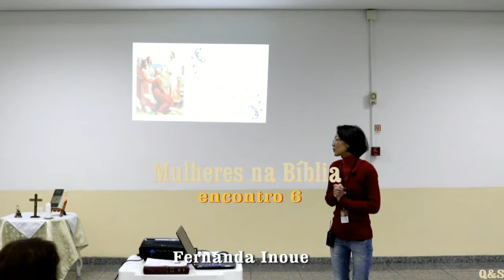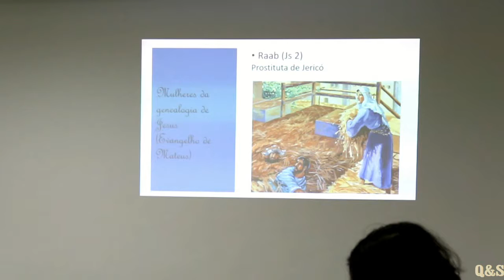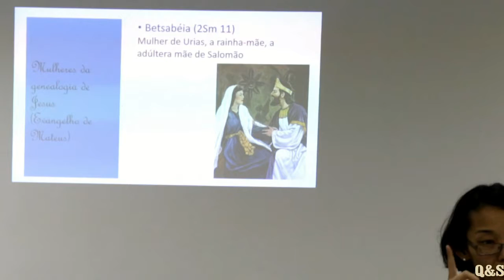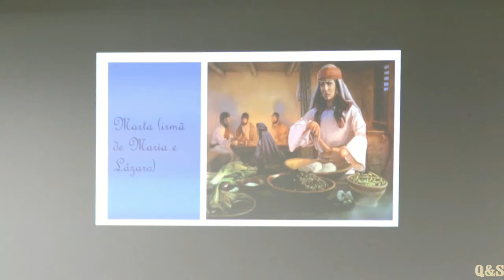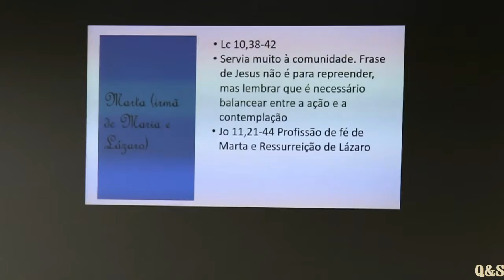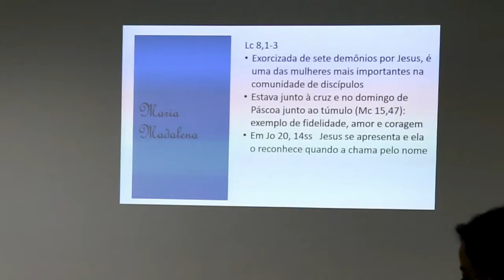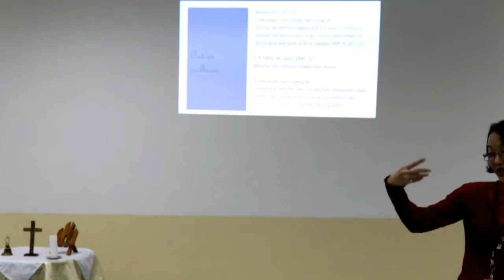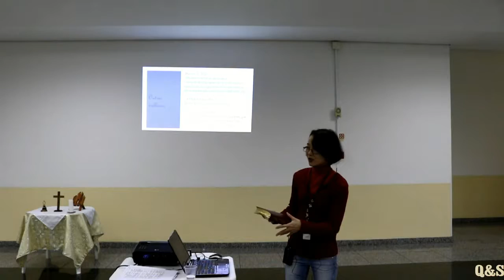Mulheres na Bíblia _ encontro 6_ 10/08/2017